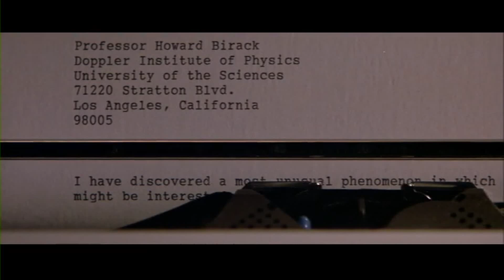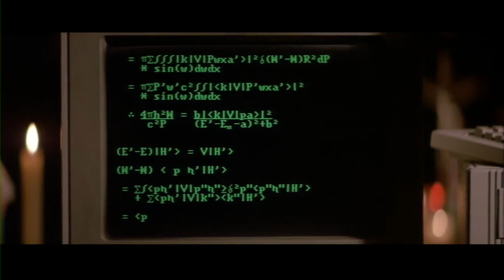Prince of Darkness (1987) - Horror Movie Recap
In this horror movie recap we're going to do a full movie summary of John Carpenter's Prince of Darkness (1987). When the last member of an obscure Christian sect sworn to protect a dark secret dies, Father Loomis enlists the help of a physics professor and a selection of his students to help figure out what's been hiding in the basement of Saint Goddard's, and why it seems to be activating itself now.

They find themselves in a race to solve the mystery while also maintaining their status as "living" while the dark force begins to slowly take over each member of the party.